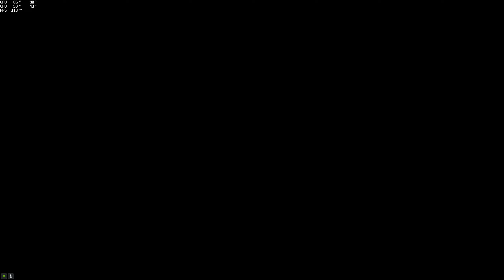(Race) OhWow #3 (Ooosh_I_B_Robyn) (Krieger) (With @Frtar_76) [GTA 5 PC]